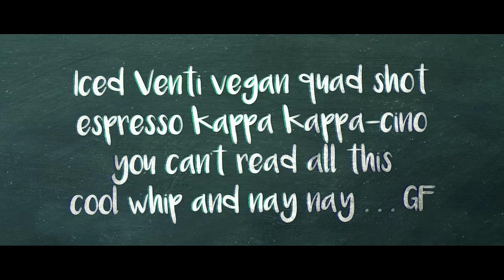Home Free - Thank God I'm a Country Boy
We hope you enjoy our version of this John Denver classic!

► Keep In Touch, Dang It! Newsletter: smarturl.it/HF-Updates
► Listen with Apple Music: smarturl.it/HF-AM

Directed, filmed, edited by Reilly Zamber, McKenzie Zamber, and Jimmy Bates for FifGen Films
Makeup Design and Hair by Olena Lysenko
Production Assistant: Jenika Marion

October 2021
10| Fayetteville, NC - Crown Theatre
12| Huntsville, AL - Van Braun Center Arena
13| Charleston, SC - Charleston Music Hall
14| Bristol, TN - Paramount Bristol
15| Columbus, OH - Jo Ann Davidson Theatre
16| Milwaukee, WI - Northern Lights Theater
17| Waukegan, IL - Genessee Theatre
19| Rochester, MN - Mayo Civic Center Presentation Hall
20| Green Bay, WI- Meyer Theatre
22| Effingham, IL- Effingham Performing Arts Center
23| Duluth, MN- DECC
26| St. Louis, MO - Touhill Performing Arts Center
27| Rockford, IL - Coronado Theatre
28| Wausau, WI - Grand Theater
29| Eau Claire, WI - Pablo Center at the Confluence
30| Wisconsin Dells, WI - Crystal Grand Music Theatre

November 2021
02| Cheyenne, WY - Cheyenne Civic Center
03| Ogden, UT - Peery’s Egyptian Theater
04| Grand Junction, CO - Avalon Theatre
05| Denver, CO - Paramount Theater
12| Dubuque, IA - Five Flags Center
13| Cincinnati, OH - Taft Theater
14| Grand Rapids, MI - DeVos Center

December 2021
01| Evansville, IN - Victory Theatre
02| Knoxville, TN - Tennessee Theatre
03| Atlanta, GA - Coca-Cola Roxy
04| Mobile, AL - Saenger Theatre
05| Charlotte, NC - Ovens Auditorium
07 | Nashville, TN - Ryman Auditorium
09| Branson, MO - Mansion Theatre
10| Kansas City, MO - Uptown Theater
11| Tulsa, OK - Cox Business Convention Center - Legacy Hall
12| Dallas, TX - Majestic Theatre
15| Des Moines, IA - Des Moines Civic Center
16| Salina, KS - Stiefel Theatre
17| Sioux City, IA - Orpheum Theatre
18| Mankato, MN - Mayo Clinic Health System Events Center Grand Hall
19| Grand Forks, ND - Alerus Center

February 2022
17| Greensboro, NC - Tanger Performing Arts Center
18| Oxford, AL - Oxford Performing Arts Center
19| Greeneville, TN - Niswonger Performing Arts Center

April 2022
14| Halifax, Canada - Spatz Theatre
15| Quebec City, Canada - Palais Montcalm
16| Ottawa, Canada - Algonquin Commons Theatre
17| Montreal, Canada - Theatre Corona
20| Niagara Falls, Canada - Fallsview Casino Resort
21| Guelph, ON - River Run Centre
23| Toronto, ON - Queen Elizabeth Theatre
26| Winnipeg, MB - Burton Cummings Theatre
27| Saskatoon, Canada - TCU Place
28| Calgary, AB - MacEwan Hall
29| Lethbridge, Canada - ENMAX Centre

May 2022
2| Regina, Canada - Conexus Arts Centre
3| Red Deer, Canada - Red Deer Memorial Centre
4| Edmonton, Canada - Northern Alberta Jubilee Auditorium
7| Surrey, Canada - Bell Performing Arts Centre

June 2022
25| Myrtle Beach, SC - Alabama Theatre